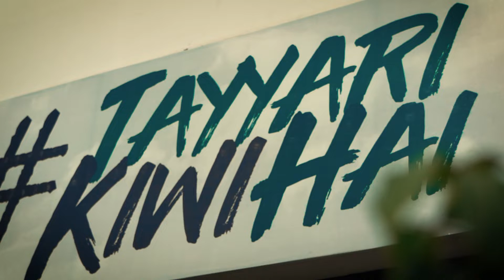Opener | Pakistan vs New Zealand | 1st Test Day 2 | PCB | MZ2L